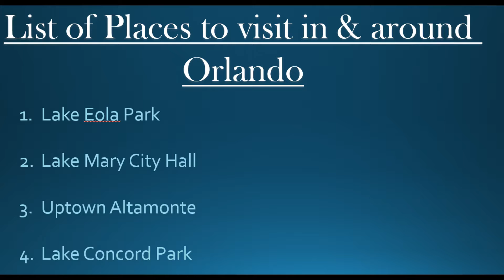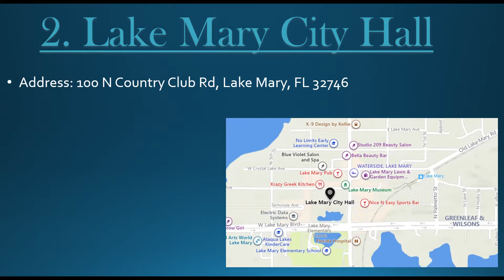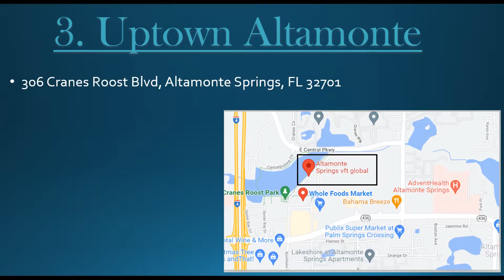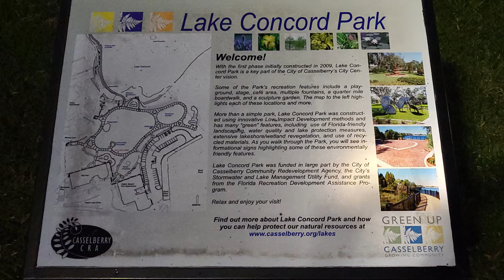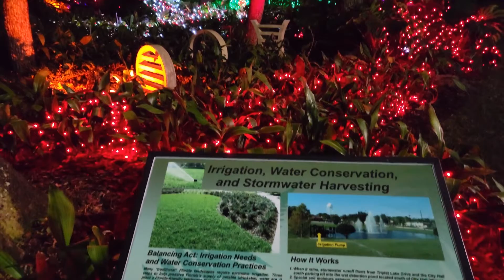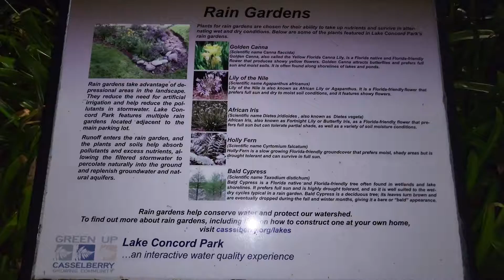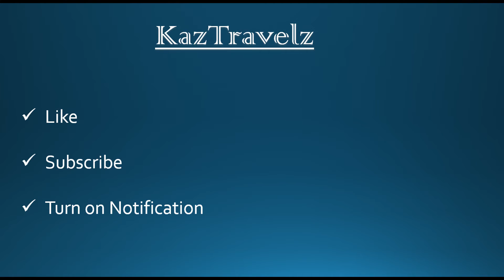Places to visit in Orlando - Florida USA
Here are the places to visit in Orlando - Florida USA

00:00 Intro
00:12 Lake Eola Park
03:32 Lake Mary City Hall
05:14 Uptown Altamonte
07:18 Lake Concord Park

Video Content:
Parks in Orlando
Places to visit in Orlando Florida
Christmas in Orlando
Attraction in Orlando